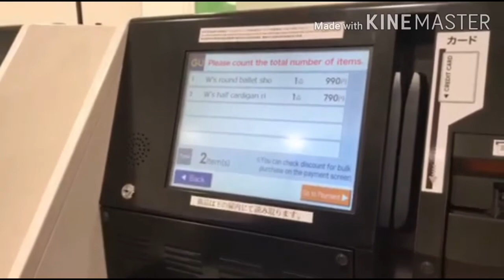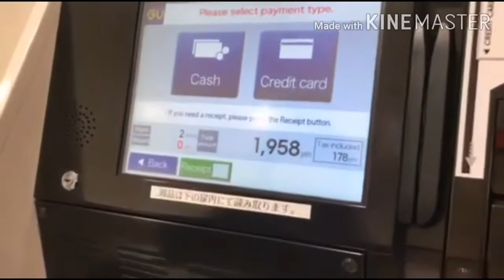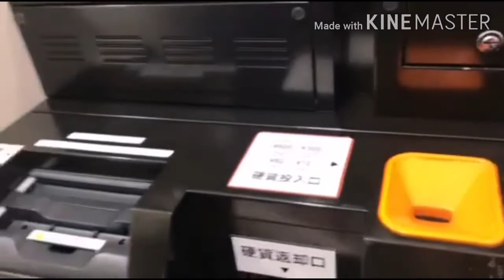Japan's Self Checkout System @ GU Osaka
Japan's Self Checkout System
@ GU Osaka

How to operate Self Checkout Machine

Cashier-less transaction